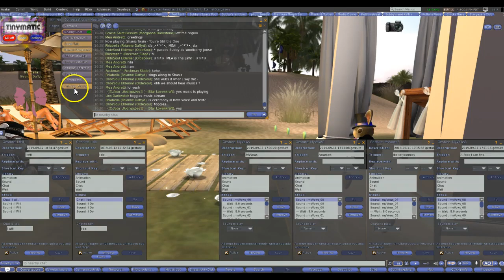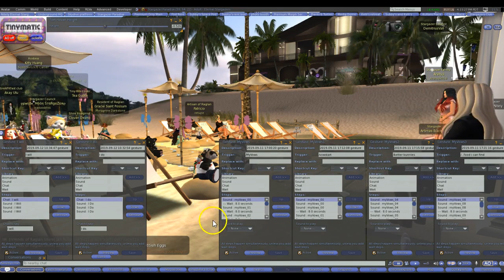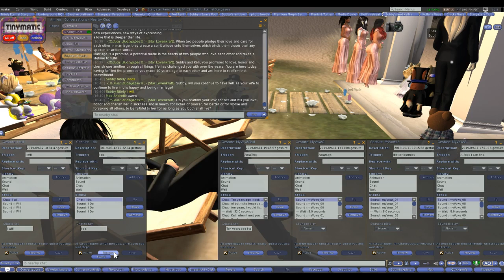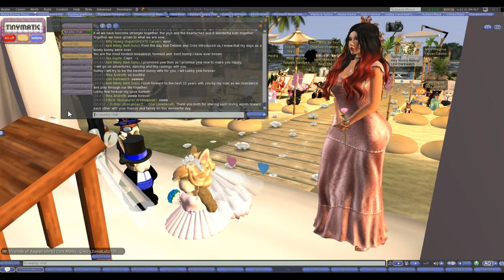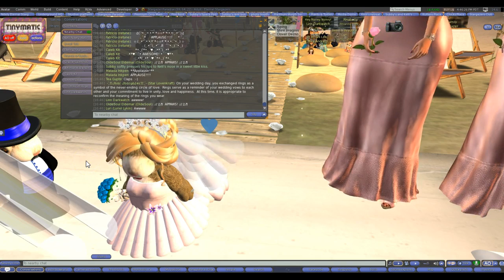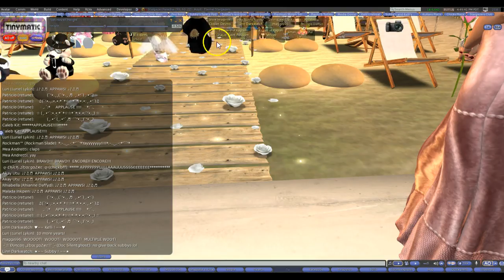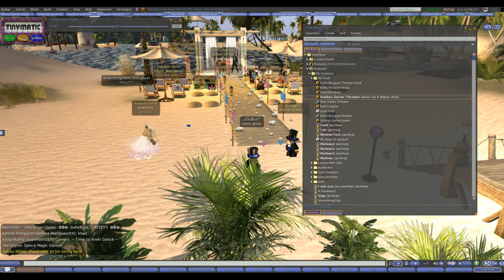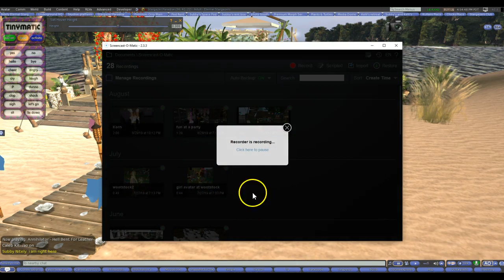Subby Kelli 10th vow renewal